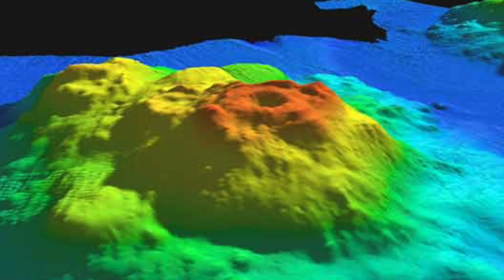5 Mysterious Underwater Discoveries That Have Been Made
5 mysterious underwater discoveries that have been made. We take a look at these mysterious underwater discoveries that have been made.

Our planet is special, it is unique, not only we have beautiful nature and trees, but we also have beautiful beaches, cultures, traditions and much more. We are struggling with an never-ending exploration of our planet, and each time we think we found an answer, we get hundreds of new questions related to it. Our seas and oceans are one of the biggest mysteries we are probably never going to fully understand.

The whole underwater world is completely different from what we have known so far. There are all kinds of new species, places and even objects found in our oceans and seas. At first, it would be hard to say the oceans and our cities are even the same planets. The exploration of such big depths is extremely dangerous, this means the researchers are required to have the proper equipment, knowledge and the skill to get more information about everything we got to ask.

They do preparations and tests before heading into such dangerous depths. We are curious, we always seek new answers and we always look for something new to work on. Throughout the years, we found all kinds of artifacts, multiple variations of sea life and ecosystems we have never seen before. Some depths of our oceans look completely different from what we thought, it looks like a whole different world.

Our technology today makes it a little bit easier to explore and get the information we require, but the research is still very detailed, extreme and hard to do. Our scientists and researchers are doing their best to get all of the answers to our questions. So in this video we take a look at 5 mysterious underwater discoveries.